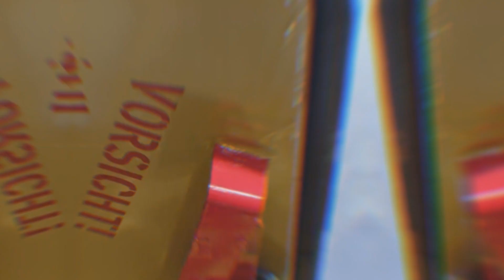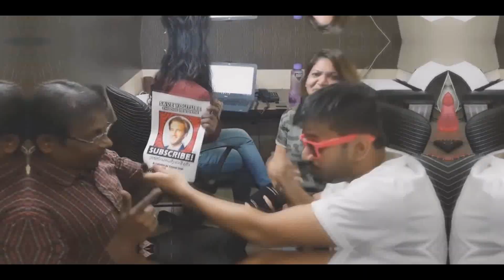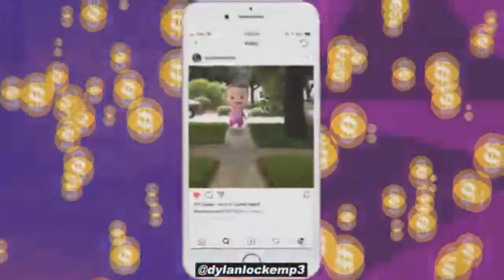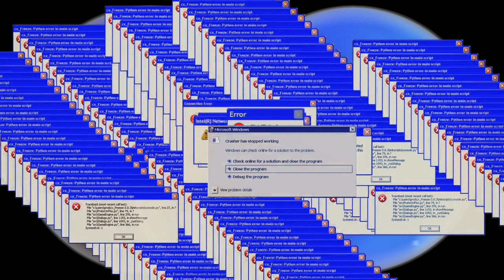Youtube Rewind Dank editon 👏👏👏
I take no credit for the video since i just edited the video :D

Also i hope 2019 will be as good year for memes as 2018 did :D